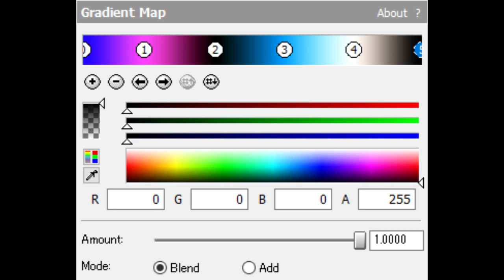How To Make Jorby 7.5 Flanged Pulse